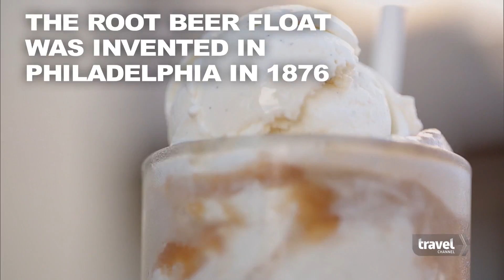5 Frozen Treats From Around the World | Travel Channel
From Italy to Hawaii, ice cream is beloved around the world. Don't miss these must-try frozen treats on your travels.